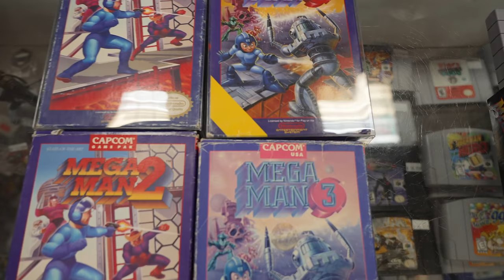This Is What I've Been Training For! • 5.30.21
It's a huge day! Breakfast burritos, a beautiful (if not a little chilly) walk on the beach, hitting up Player's Choice where we'll get to see a really cool trade that just came in, and then an evening with board games.

🎵 "Jah Jah Bangs" by Quincas Moreira